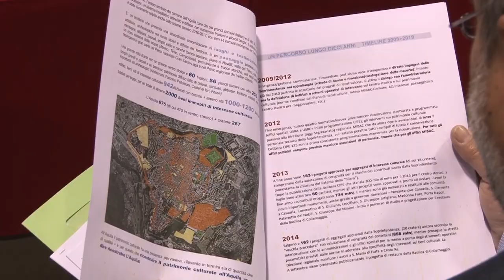L’Aquila – 100 opere restaurate in 10 anni